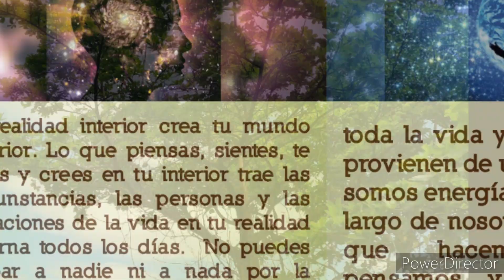Primera caminata tipo senderismo a la Cima de Aires de Chicá